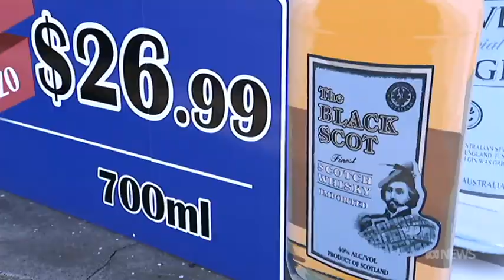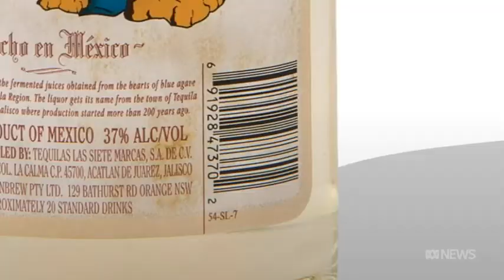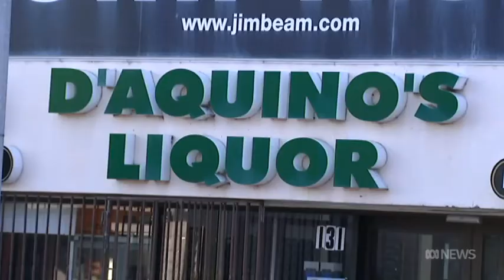Is your Aussie liquor a fake brand? ABC TV Sydney investigates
Reporter Riley Stuart confronts liquor producers to ask whether their brands of scotch and tequila, on-sale in bottle-shops around Australia are real or fake?

The Scotch Whisky Institute, and Mexican authorities are also raising concerns about regulation in Australia of their iconic, national products.

More investigations are called for.